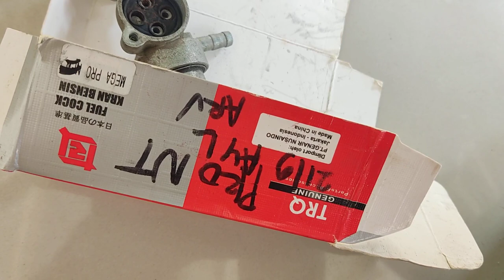Megapro mono tangki bocor, ga perlu kran bensin lagi